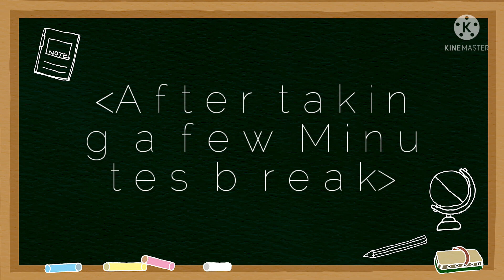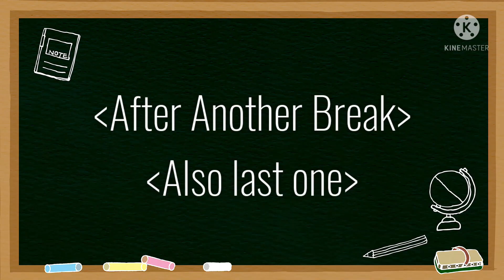(Merlin Reacts To ‽‽‽) (Merthur) (Part 2) (Period Time)